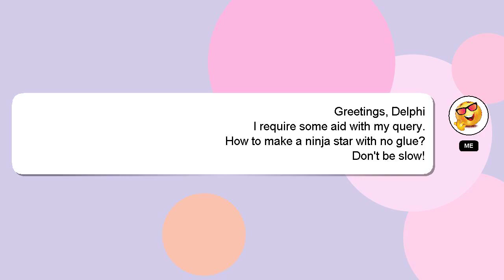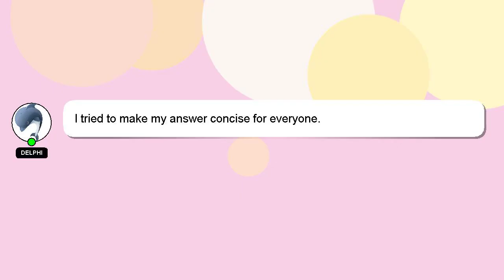How to make a ninja star with no glue?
An introduction to myself in a few words, Howdy, my name's Delphi. I am capable of providing answers to your questions. - How to make a ninja star with no glue?

If you have more specific query you can comment or chat with me  and let me know your queries. I will express my appreciation for your answer by 'hearting' it.

*2 What we are experimenting :*